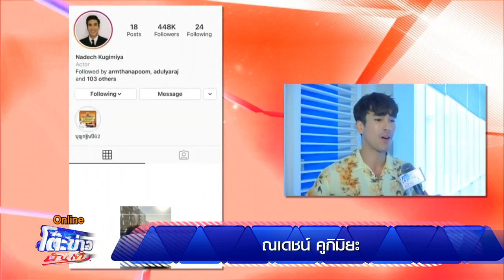ณเดชน์ เพยที่มากาพคู่ ญาญ่าในไอจี รายการ โต๊ะข่าวบันเทิง Online 2 9 62